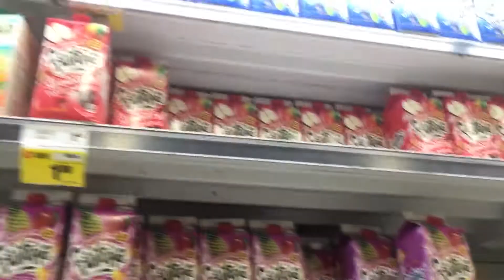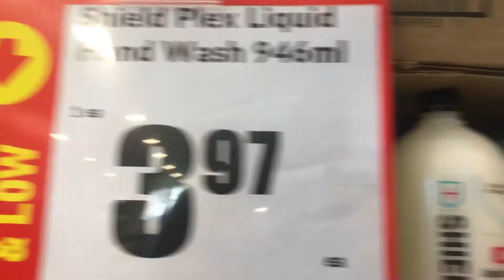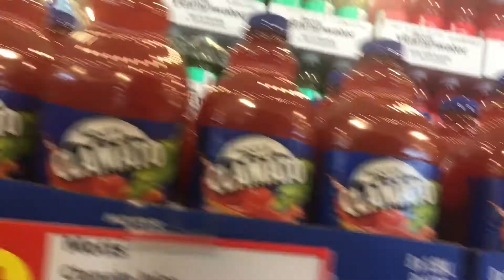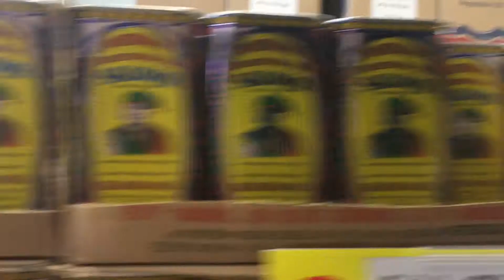#2 Канадский супермаркет Фрешко == Freshco Supermarket Toronto Canada